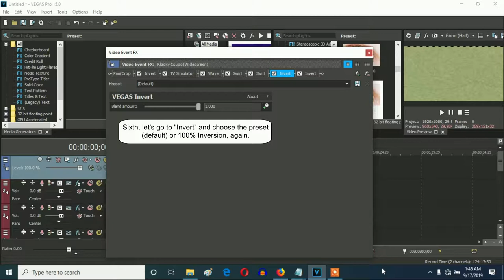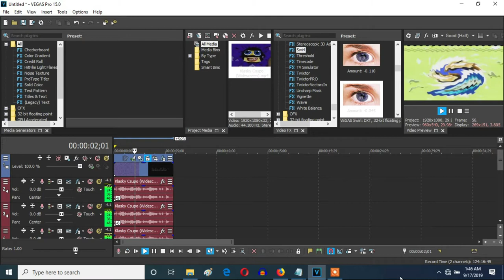How To Make G-Major 39 (G-Major 32 + G-Major 7 Version) On Vegas Pro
Let's learn how to make G-Major 39 (G-Major 32 + G-Major 7 Version).

Optional Pitches:

-8
-6
-5
-3
-3
0
0
3

Pitches:

-8
-6
-5
-3
0
3